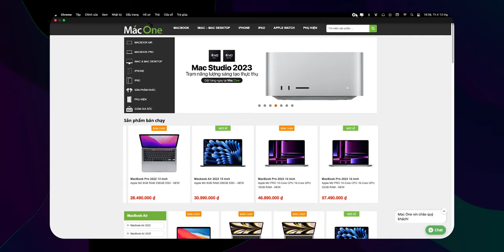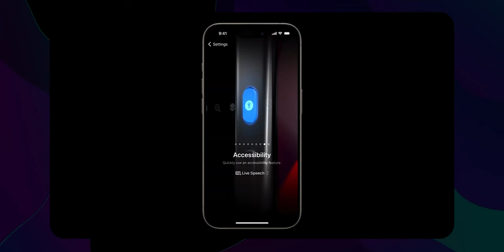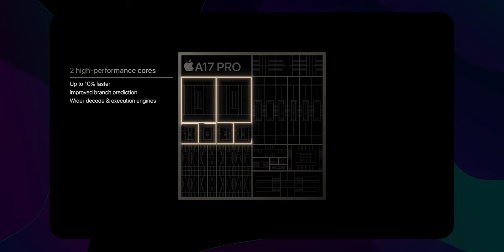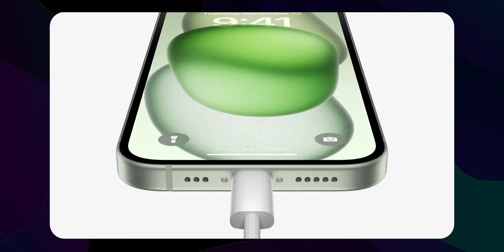Sự kiện Apple WONDERLUST: iPhone 15 Pro viền TItan, Apple Watch Series 9 và USB-C trên iPhone,...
Rạng sáng ngày 13/09/2023 Apple đã chính thức ra mắt thế hệ iPhone mới nhất và đồng thời giới thiệu thêm Apple Watch mới. Cùng tìm hiểu ngay